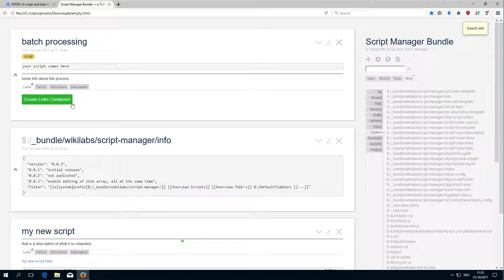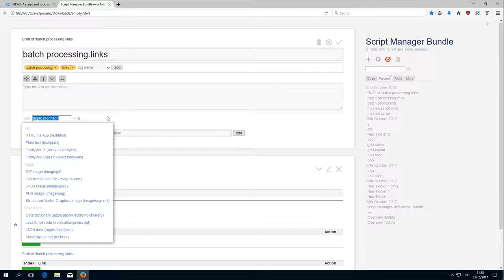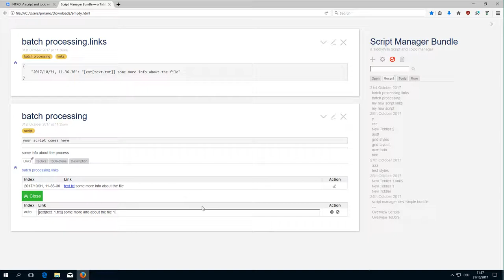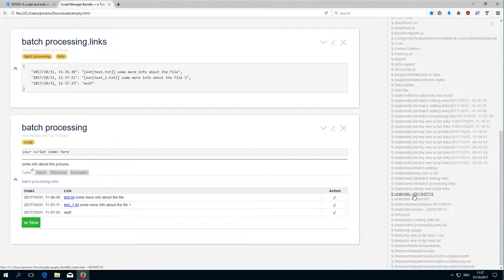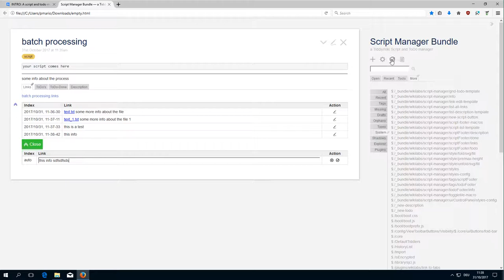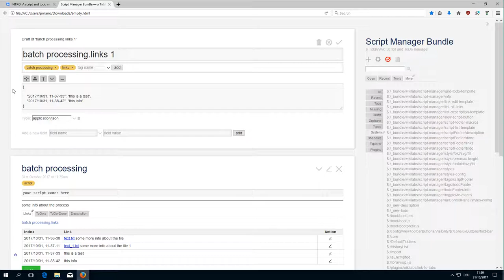Script Todo Manager - link list part1 - functionality - 12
This video shows the editing components for the script links array.

BUT

Be aware, that "doing it yourself" is the best way to learn ;)